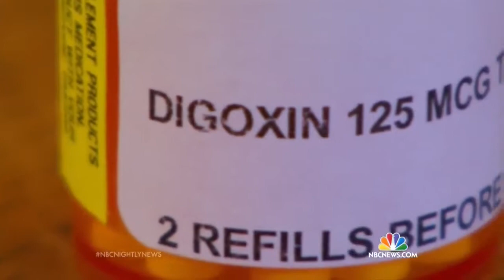Generic Drug Pricing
Congressman Cummings talks with NBC National Correspondent Kate Snow about skyrocketing prices for generic drugs.